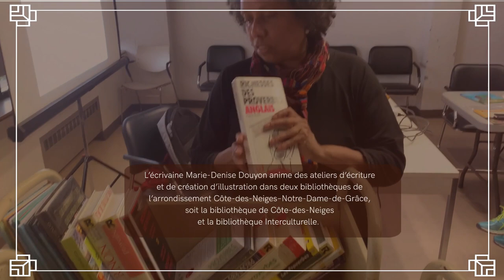Découvrez Carmen Fournier, atelier de création littéraire à la bibliothèque de Côte-des-Neiges.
Découvrez Carmen Fournier, participante à un atelier de création littéraire à la bibliothèque de Côte-des-Neiges.

L’écrivaine Marie-Denise Douyon anime des ateliers d’écriture et de création d’illustration dans deux bibliothèques de l’arrondissement Côte-des-Neiges–Notre-Dame-de-Grâce, soit la bibliothèque de Côte-des-Neiges et la bibliothèque Interculturelle. @muzikiddy @union.des.ecrivain.e.s_uneq Bibliothèque de Côte-des-Neiges @Québec Édition Mosaique interculturelle Conseil des arts de Montréal Bibliothèques de Montréal Bibliothèque interculturelle Marie-Denise Douyon